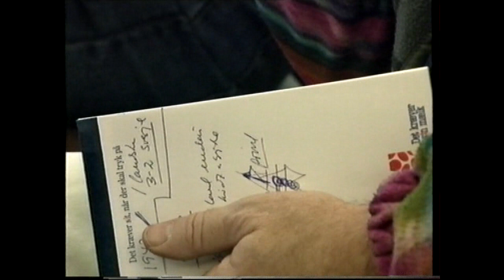Danmark-Armenien 15.11.1995 (EM-kvalifikation 1996)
15. november 1995
Parken, København, Danmark
Tilskuere: 40.208

20' 1 - 0 Michael Schjønberg
35' 2 - 0 Mikkel Beck
47' 2 - 1 Arthur Petrossian
58' 3 - 1 Michael Laudrup